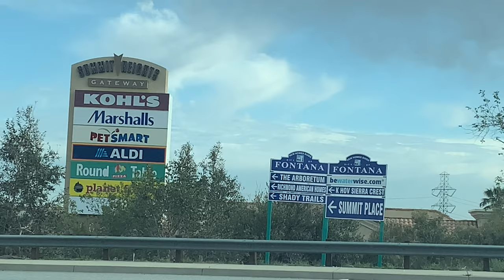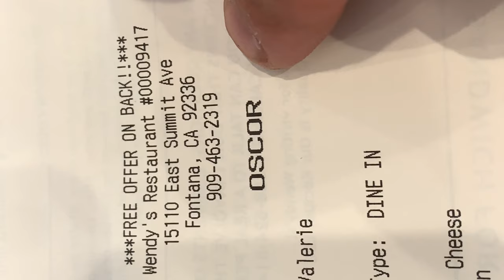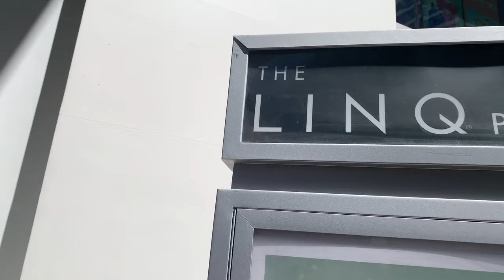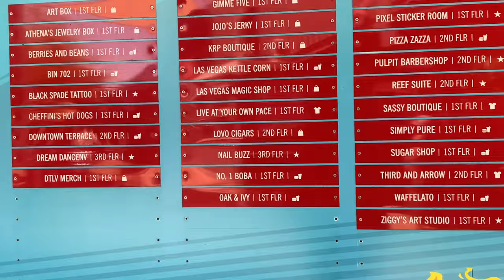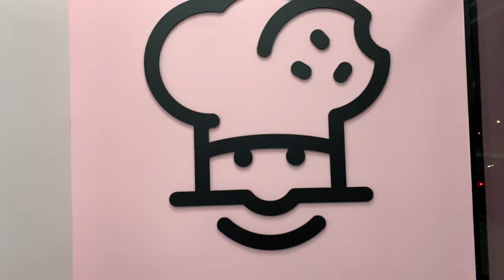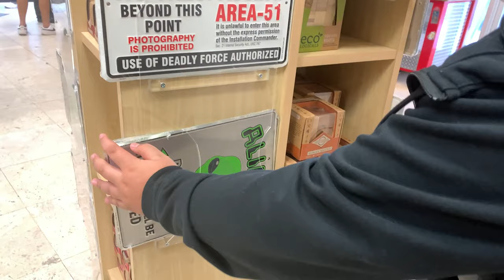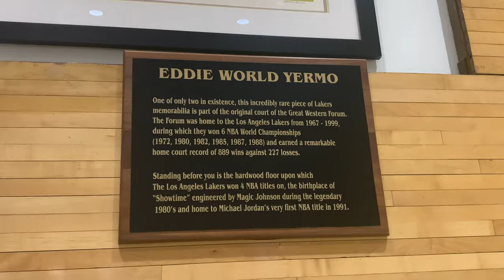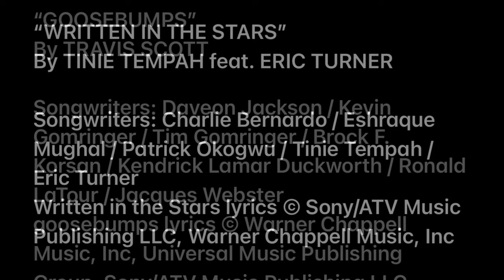The Road Trip Part 3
In this finale, I visit The LINQ, The container Park, and spend time with family.

VLOG MUSIC:

“Living’ Thing”
By Electric Light Orchestra

Songwriters: Lynne Jeff

“Goosebumps”
By Travis Scott

Songwriters: Daveon Jackson / Kevin Gomringer / Tim Gomringer / Brock F. Korsan / Kendrick Lamar Duckworth / Ronald LaTour / Jacques Webster

By Tinie Tempah feat. Eric Turner

Songwriters: Charlie Bernardo / Eshraque Mughal / Patrick Okogwu / Tinie Tempah / Eric Turner
Written in the Stars lyrics © Sony/ATV Music Publishing LLC, Warner Chappell Music, Inc